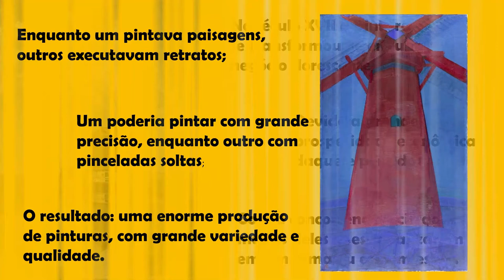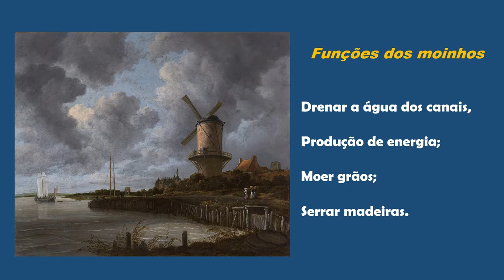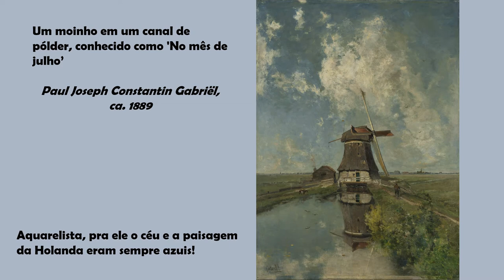QUEM PINTOU OS MOINHOS DE VENTO HOLANDESES? [ ARTE HOLANDESA ]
A primeira imagem que vem à cabeça quando falamos de Holanda, é sem dúvidas, os moinhos e as tulipas!
Os moinhos de vento são patrimônio da humanidade dos holandeses. É parte integrante da cultura. E claro, os grandes mestres Vincent van Gogh, Piet Mondriaan, Jacob van Ruisdael entre outros, retrataram o símbolo do país em forma de pintura.

Venha aprender um pouco sobre os moinhos de vento e ver lindas obras de arte do século de ouro da pintura dos Países Baixos.

Viaje nas obras de arte dos grandes mestres holandeses da pintura do século 17.

Mostrei o último moinho de vento de Delft. E você pode visitá-lo.

Eu sou a Luciana, turismóloga e guia cultural. Criei este canal para apresentar cultura holandesa e muitos assuntos relacionados a arte e viagens pela Holanda.

Dicas e informações para te inspirar a viajar com uma bagagem mais aprimorada da cultura da Holanda.
Meu foco é fazer você se conectar de forma mais intensa e autêntica quando estiver na terra dos moinhos de vento!

Desde já agradeço pela atenção e até o próximo vídeo!